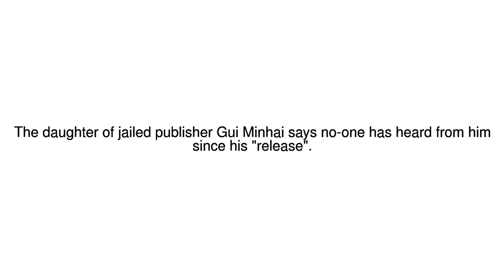News Update Hong Kong bookseller released by China is missing - daughter 24/10/17